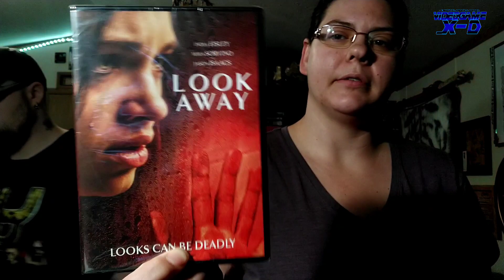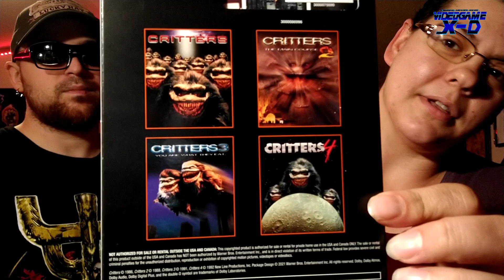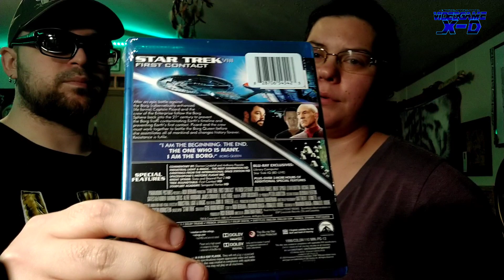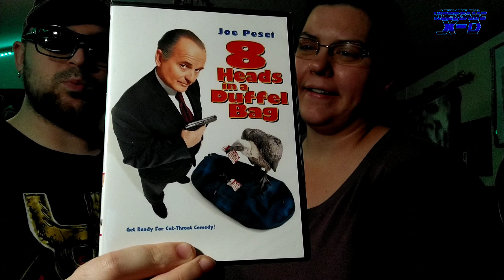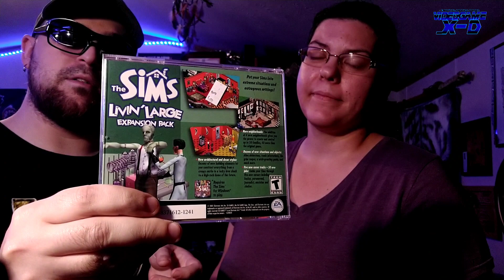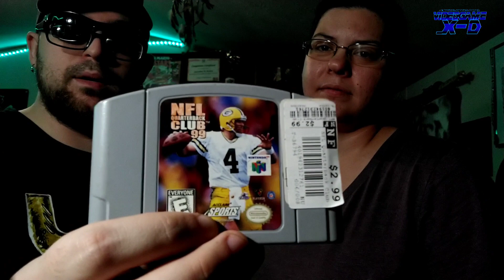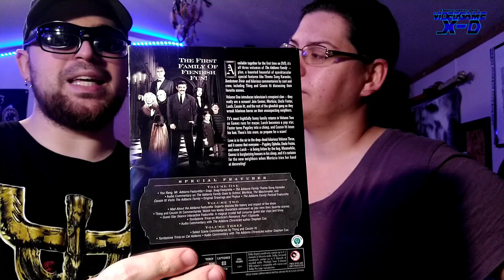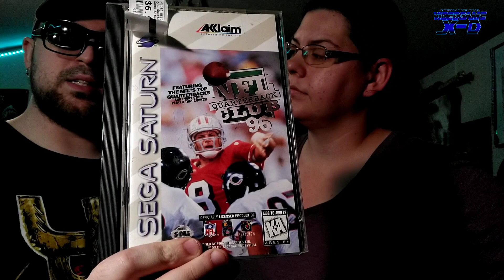More Deals! Bigger Loads! : Recent DVD/Gamer Grabs + Blu-ray Buys 📀💿 🎮 10/4/21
Happy October! Jen and Charles are celebrating the holidays with more Grabs! Let's check it out!

Music was from the Film Maker App! Free to use!

Audionautix.com